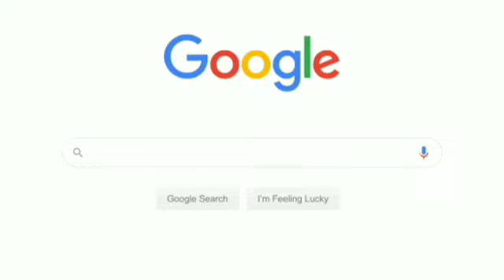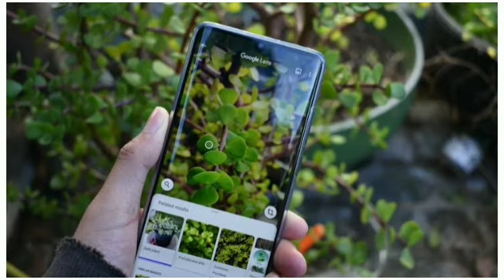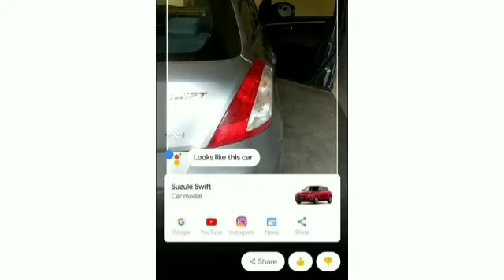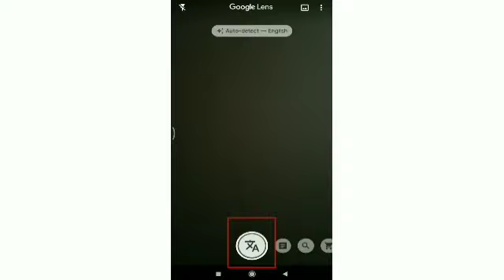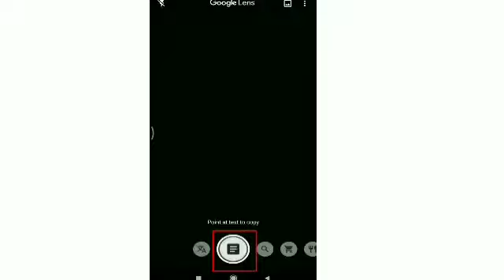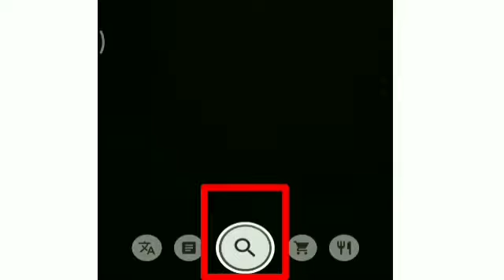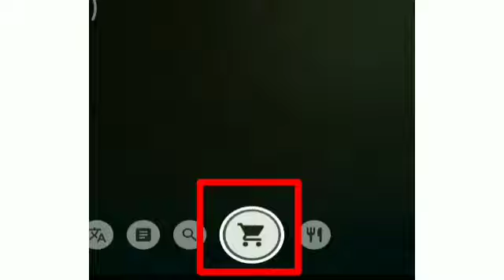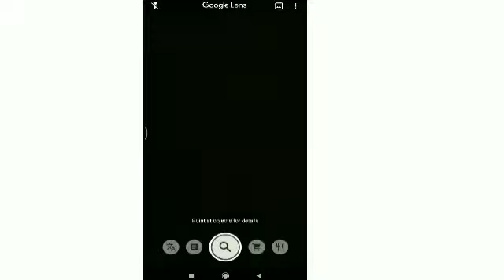What Is Google Lens | How To Use Google Lens | Explanation By SmartByte Computers | In Hindi